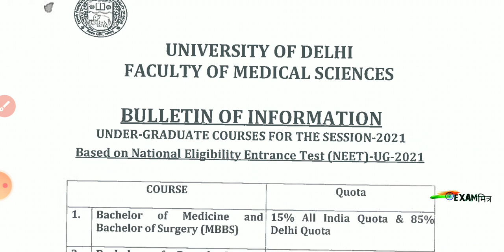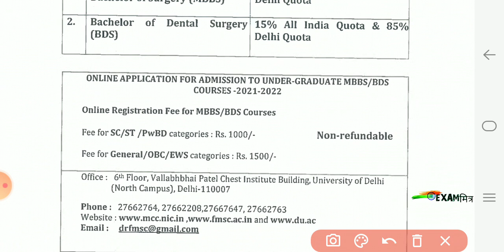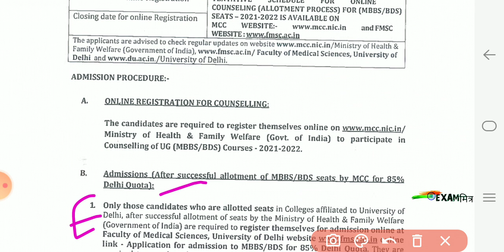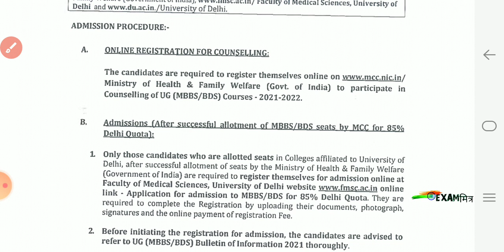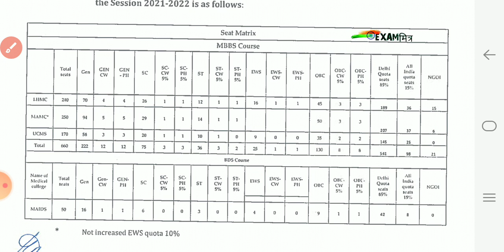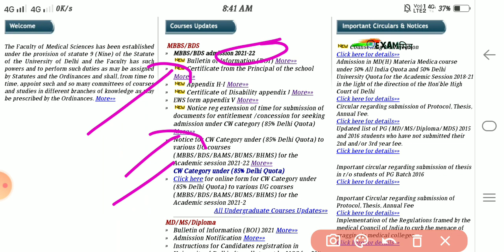University of Delhi Official Notice |Neet 2021 Counselling|Neet ug 2021 Delhi Neet Delhi Counselling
neet counselling
neet counselling date 2021
neet counselling documents 2021